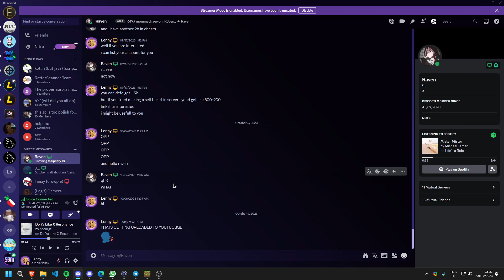R8ven died on his archer 50 run...